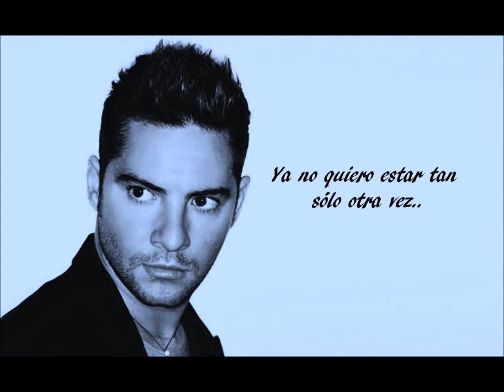ßlå¢ký104 - Sólo otra vez (David Bisval)